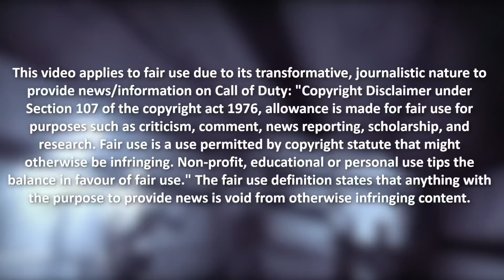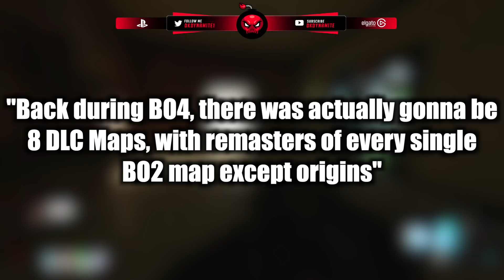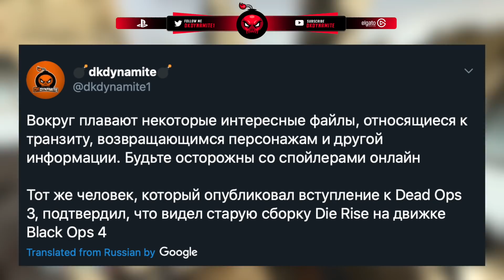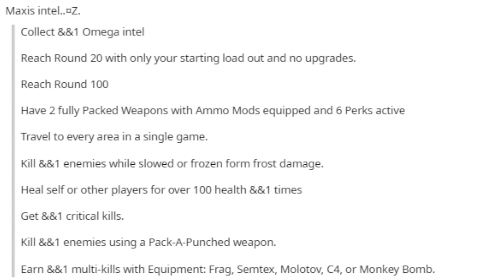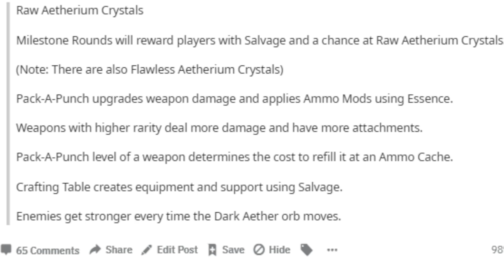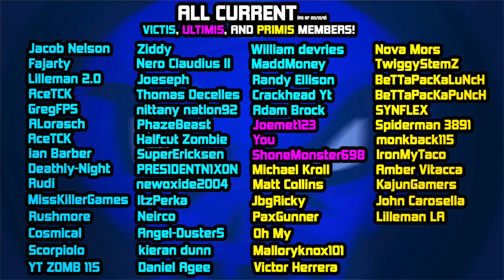HUGE Black Ops Cold War Zombies Victis Maps Releasing Soon | Dr Maxis, Divinium & Salvage Returning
Check Out My Recent Video! [ NEW Black Ops Cold War Collectors Edition Explained | Black PS5 Found & Special Treyarch Recap ]

Timestamps
0:00 - Introduction
1:41 - Zombies Chronicles 2 News
4:32 - Die Maschine Perks Explained
5:27 - Specialists Update & Field Upgrades
6:34 - Dr Maxis Returns & Huge Details
9:44 - Closing Statements

                                           💣 ~dkdynamite~ 💣